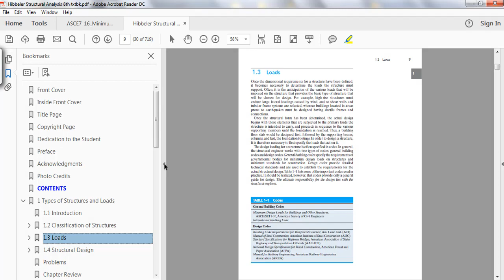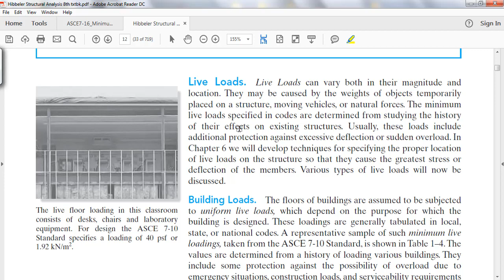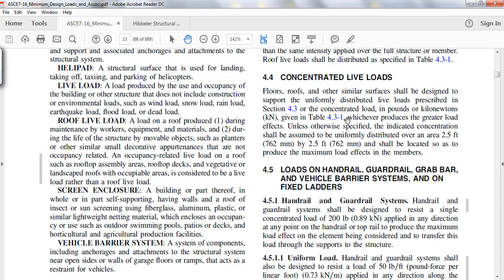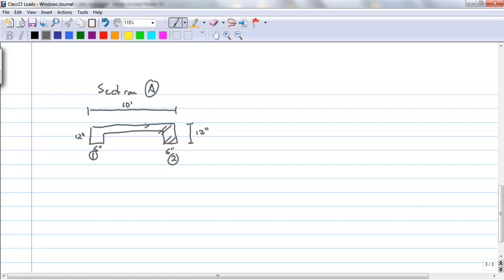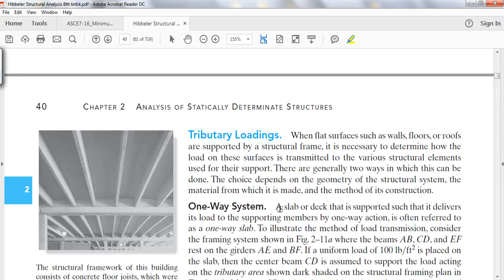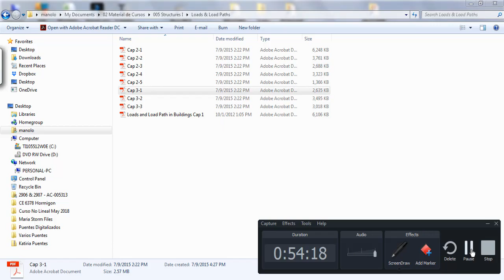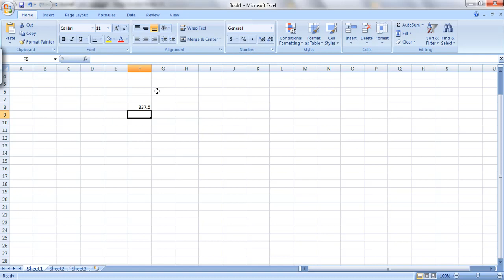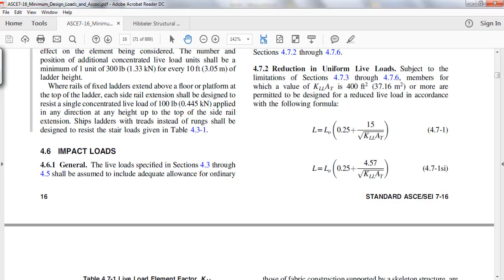CE3110 Class 15 Loads - Gravity Loads - One Way & Two Way Floor Systems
Dead Loads & Live Loads

One way and Two Way floor system Examples